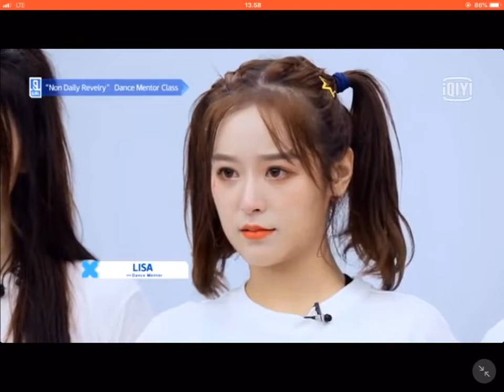DANCE MENTOR CLASS 'Non Daily Revelry' team_3_LISA & YENNIS the words make everyone sad_YWY2